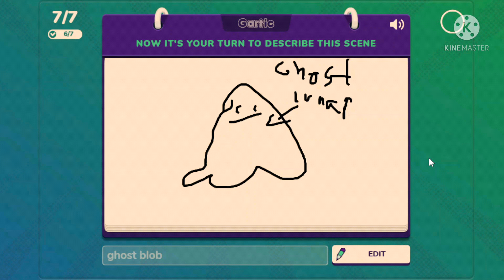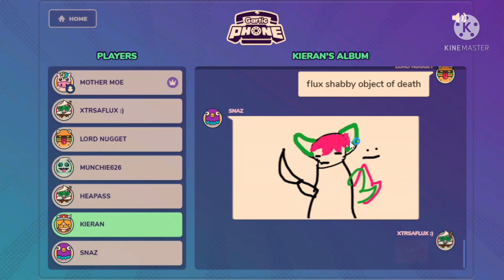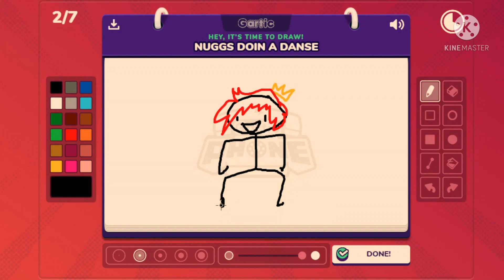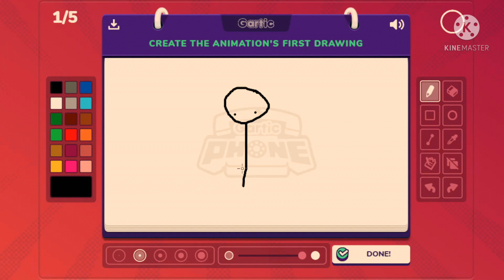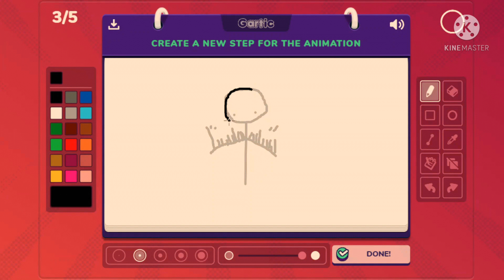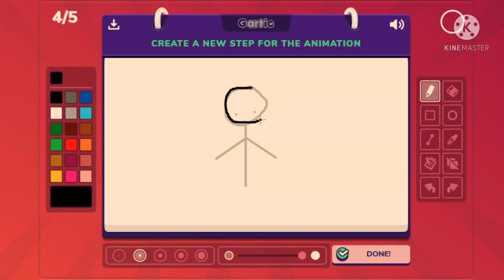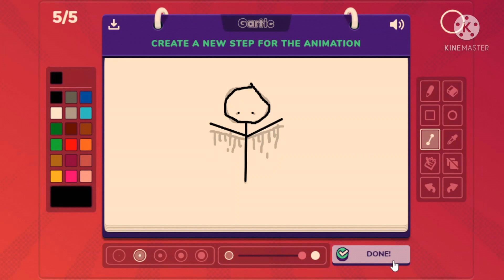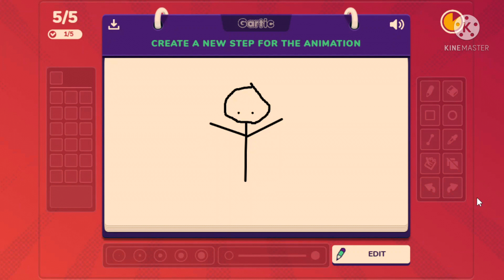Some questionable moments |Gartic phone w/ friends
haha sorry I kinda died oops